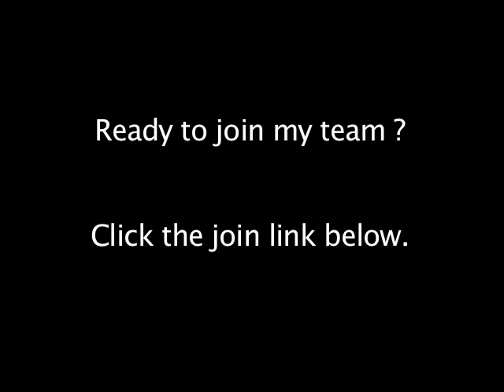Law of Attraction and emotional states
This is part of a 30 Day Mindset series.

Today's video I talk about emotional states, and how they relate to law of attraction.
good stuff I hope you get's lot's of value out of this one!